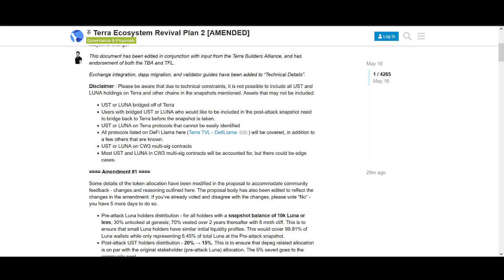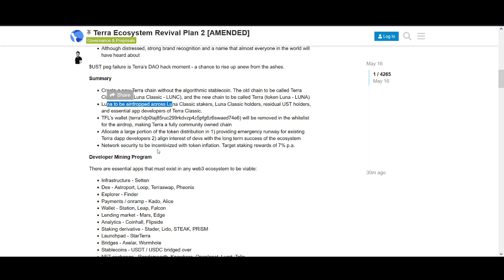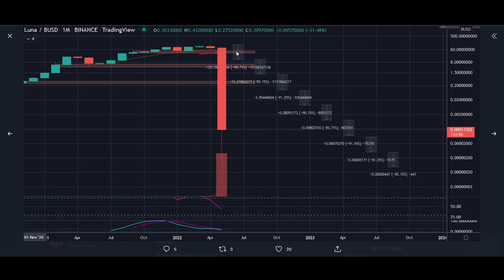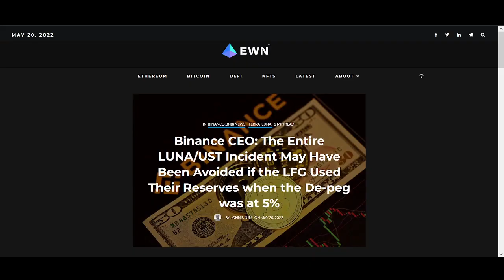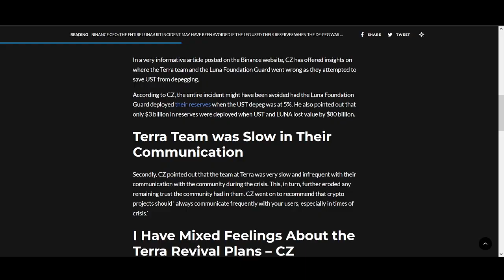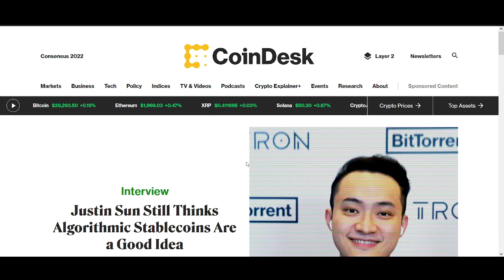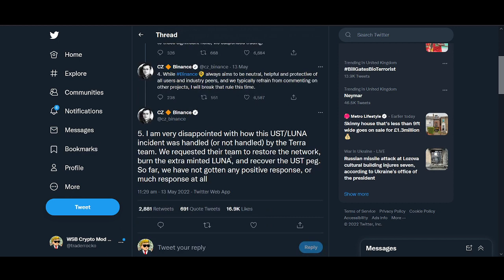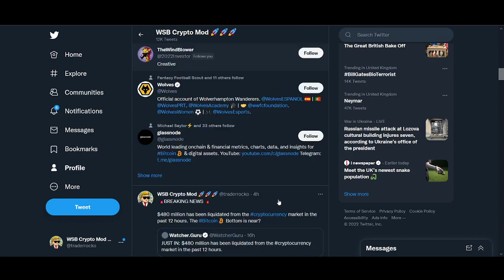TERRA LUNA INVESTORS EMERGENCY NOW! - LUNA to be Saved but UST DEAD - LUNA NEWS & PRICE PREDICTION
♥ BTC: 17isdB1axM3VB4w6kT4w53Kh7SHE24MeBv
♥ ETH: 0xb35c7a69c0f1aed0e017bf3f2e335868d82b01ef
♥ LTC: LayvBFb9dntcSsQrb8dKoWqd4B4mL8sooK

Regards,
Rocko